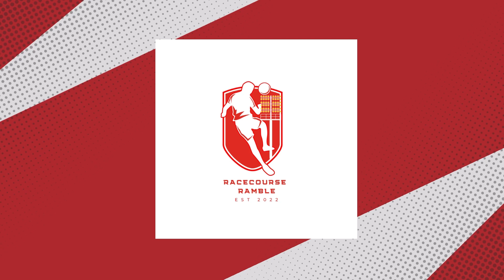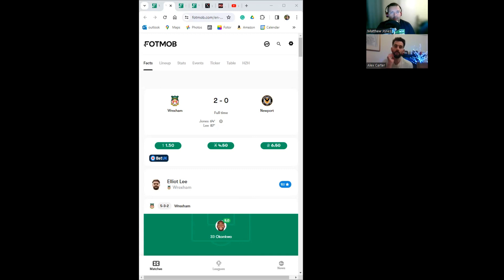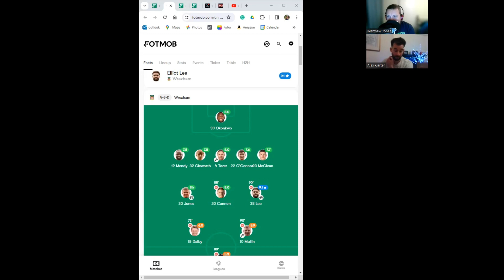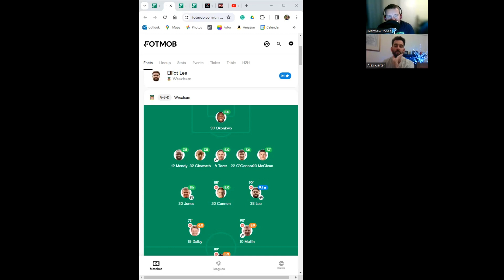Wrexham v Newport County H Match Review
Alex and I look back over the victory against Newport. We have waited some time to get a victory against our Welsh rivals following an FA Cup defeat and Playoff final defeat in recent times. We were fairly comfortable winners in this game though and so we go over the key moments from the day